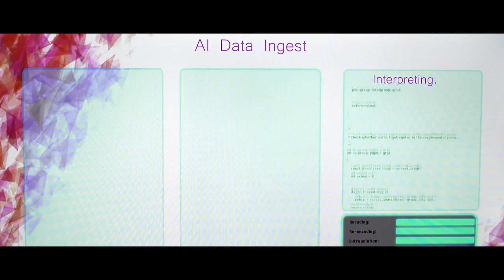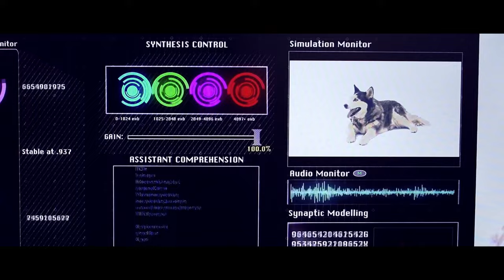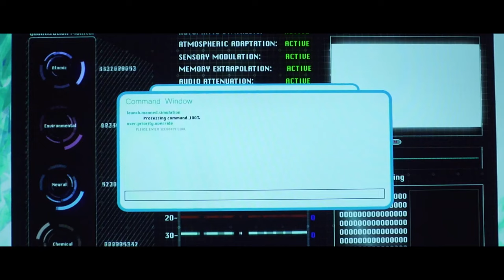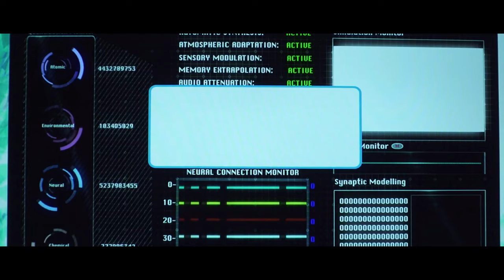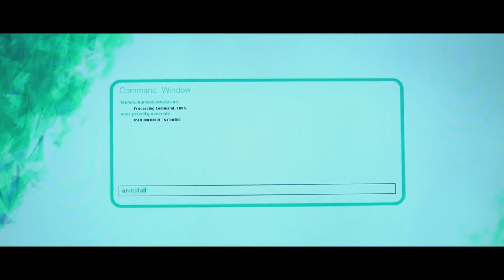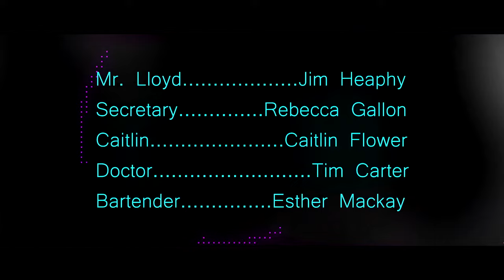WHITE ROOM Sci-Fi Short Film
LOVE LASTS FOREVER. HUMANS DON'T.
WHITE ROOM was a student film I made in 2019 apart of my final project at South Seas Film School in NZ.

Crew:
Director & Writer - Bradley Gibb
Editor - Tim Carter
Producer - Austen Thomas
Camera - Bradley Coleman
Lighting - Emile Inglis
Audio - Sam Warner

Cast:
Chase Adams
Alexandra Howard
Tim Carter
Jim Heaphy
Caitlin Flower
Rebecca Gallon

Music composed by Tim Carter

Sci-Fi, Student, Short Film, NZ,